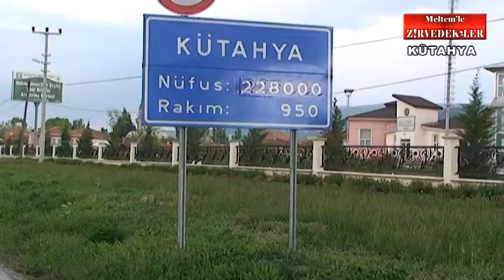Kütahya Kanal 7 Meltemle Zirvedekiler Programında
Sayın Valimiz Şerif YILMAZ Kanal 7 Meltemle Zirvedekiler programına konuk oldu